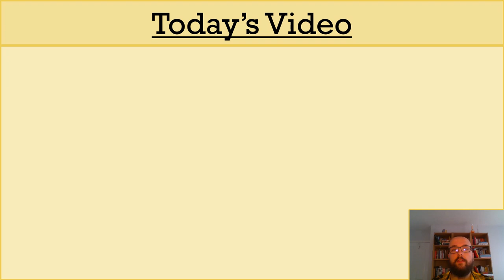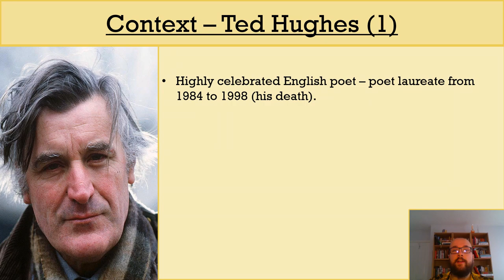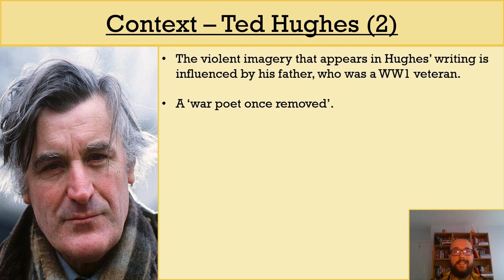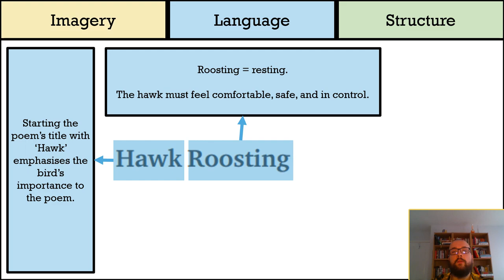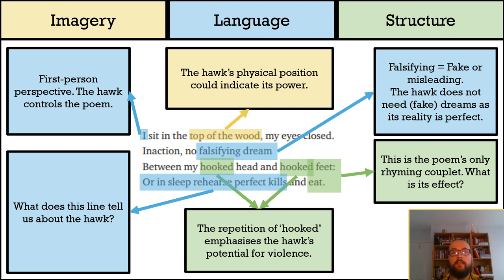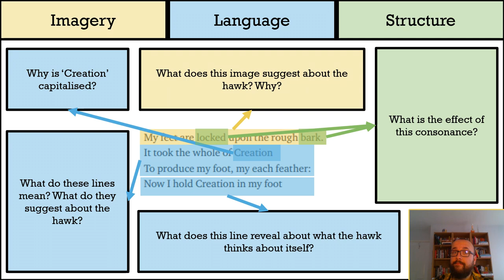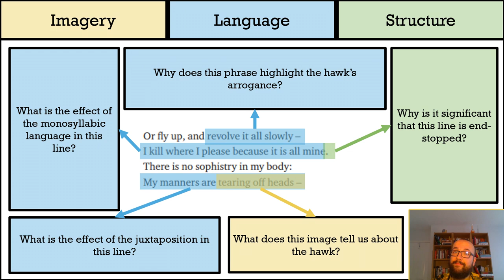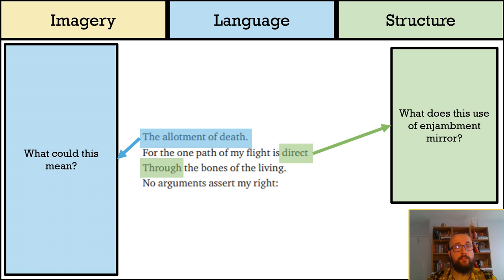Analysing Ted Hughes's 'Hawk Roosting' (Part One) - DystopiaJunkie Analysis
This video is the first part of my analysis of 'Hawk Roosting' by Ted Hughes, which is part of the WJEC Eduqas English Literature Poetry Anthology.

In this video, I cover the poem's context and begin to analyse its language, imagery, and structure, which I hope should give you plenty of useful notes for your GCSE studies!

You're welcome to use the comments section to ask me questions about the poem, add your own pieces of analysis, or to let me know which parts of the video you found the most useful!